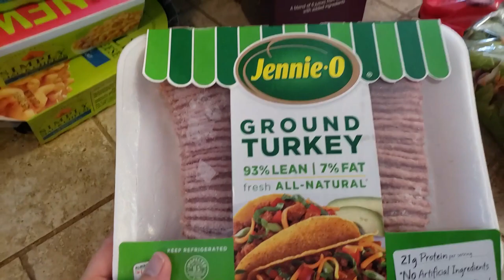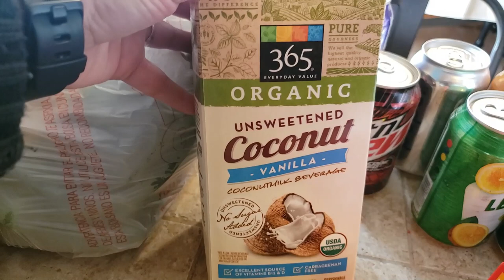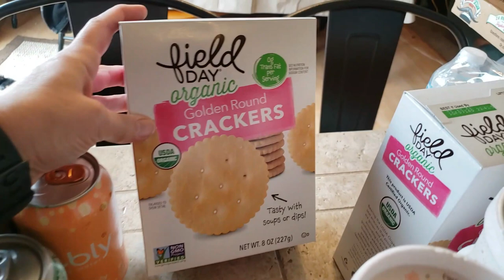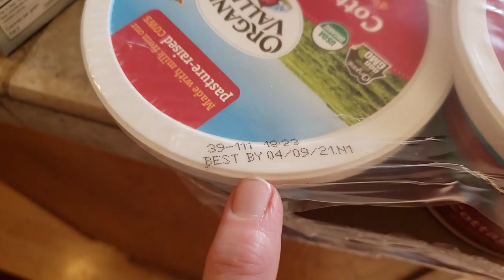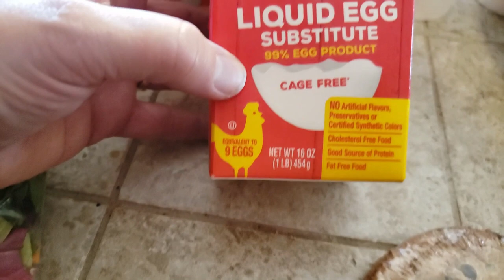Rubys Pantry Haul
March's Rubys Pantry Haul for $20